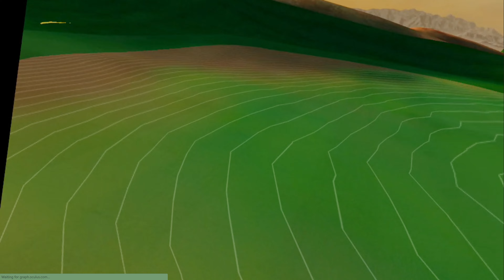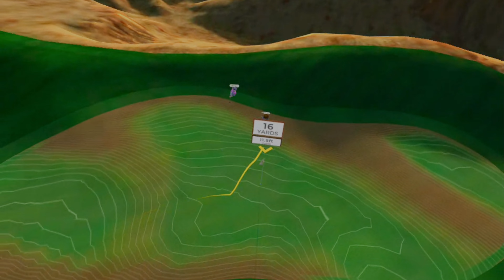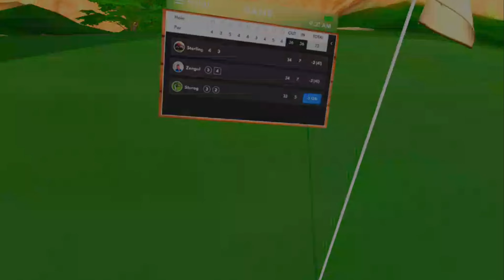Golf+ | New Daily Challenge Tournament | Golf is more fun with friends!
Welcome back to the channel. Golf+ has recently introduced Daily Challenge Tournaments which are just one round. So, I got together with some buddies and we gave it a go on Wolf Creek. We didn't win, but one of us snagged a top 5 spot. We had a blast playing this round together, hope you enjoy it.